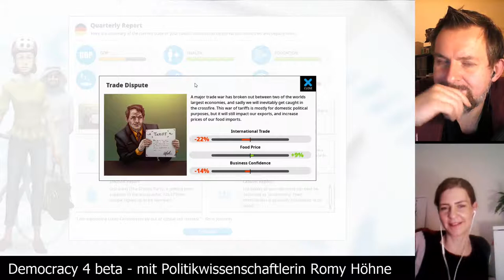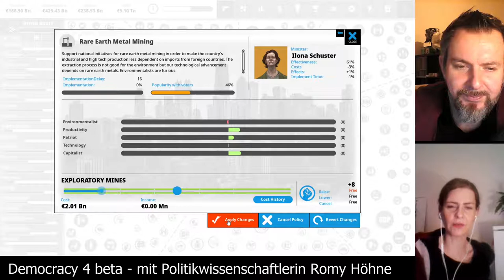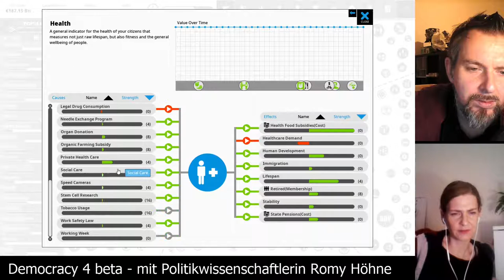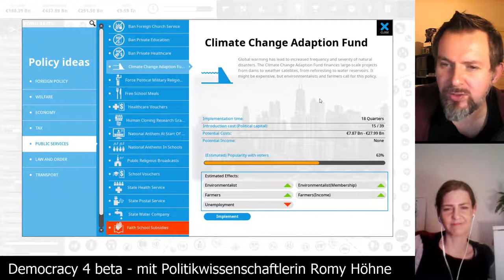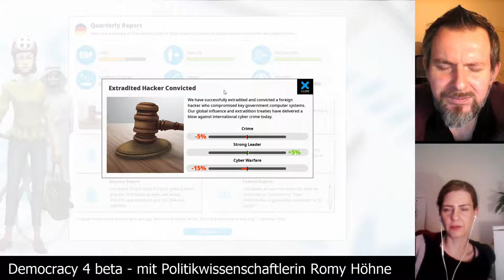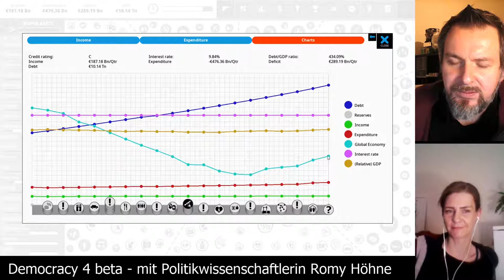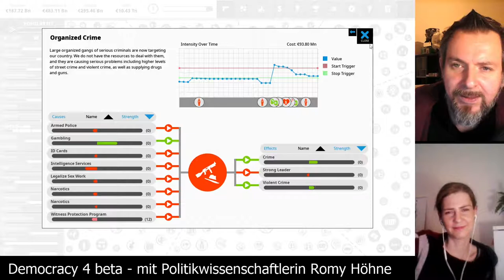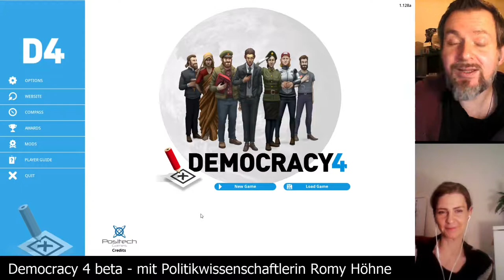Democracy 4 beta - Deutschland auf schwer [Folge 27 - mehr Ausgaben & nächste Wahl] mit Romy Höhne